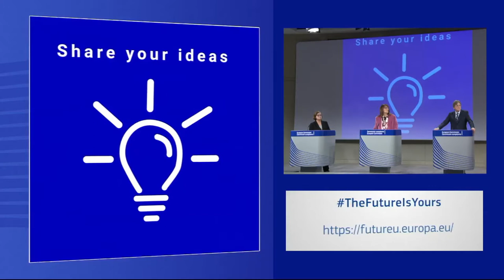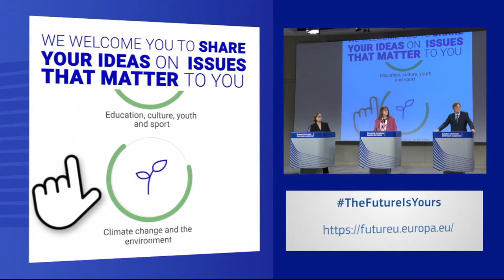Europa mea – ediţia din 23 aprilie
Ediţia emisiunii Europa mea, difuzată vineri, 23 aprilie, de la ora 13:30, la TVR1